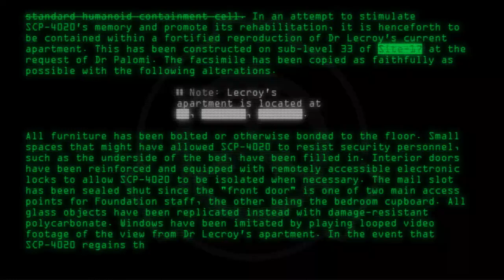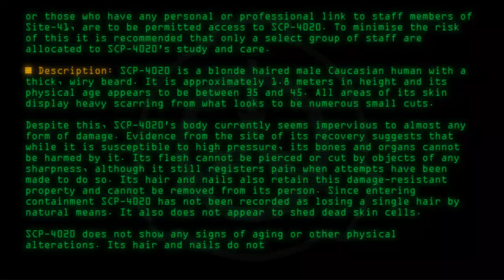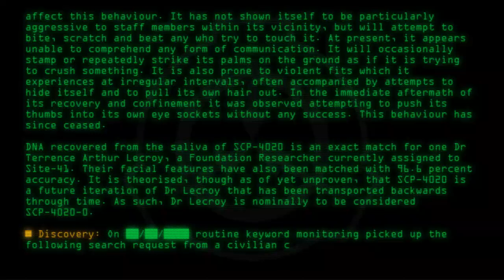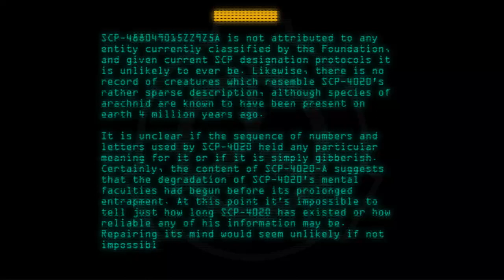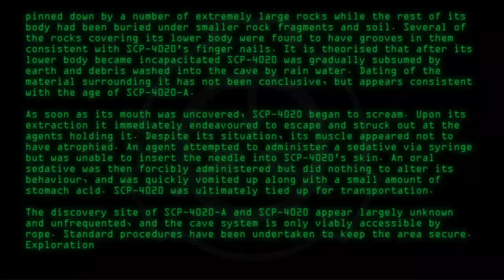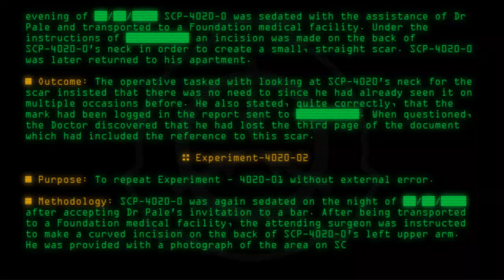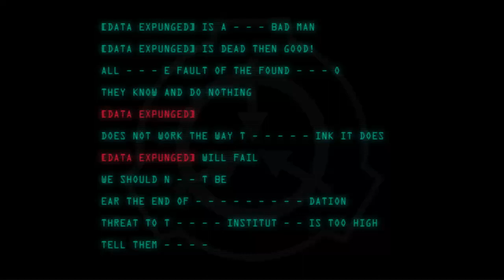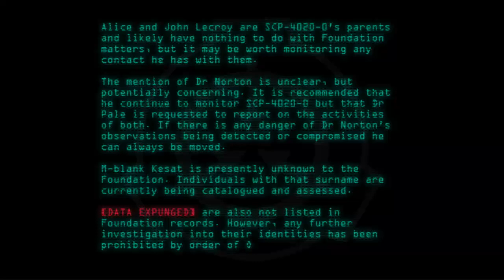SCP-4020 - It Won't Stop Screaming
Code: SCP-4020
Title: It Won't Stop Screaming
Rating: +188
Wordcount: 3801
Last Edit: 23 Sep 2019 11:08
Revision: 77